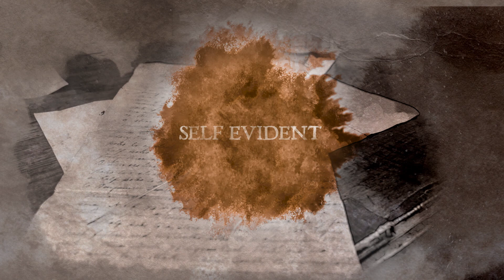SELF EVIDENT: EP105 Sojourner Truth (Excerpt)